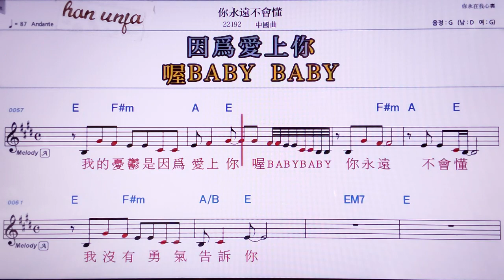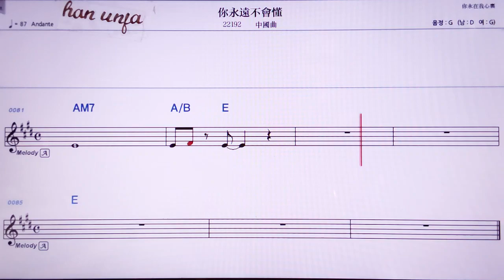💖나융윈엔부후이둥/ 중국 곡 👍MR,노래방, 악보, 코드,Karaoke With Sheet Music